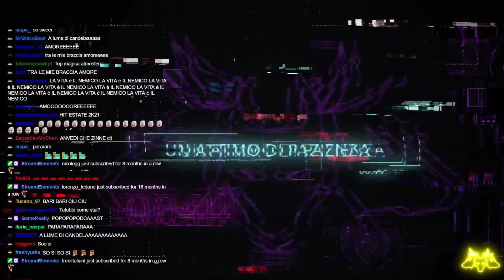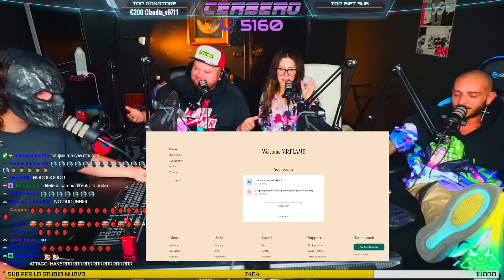HIMORTA al CERBERO! | Cerbero Podcast #810